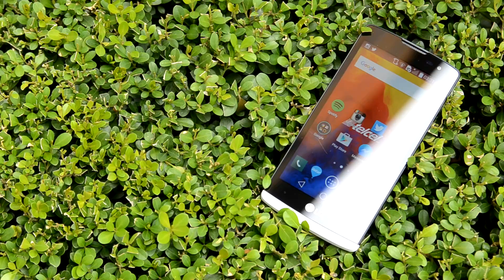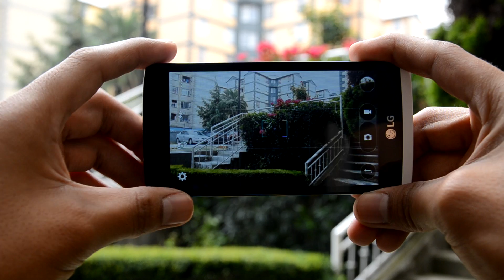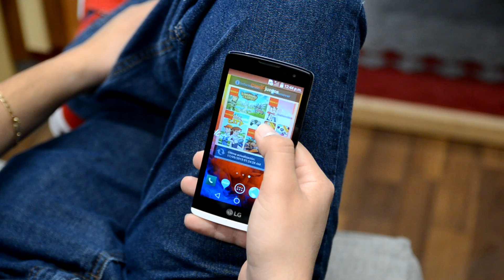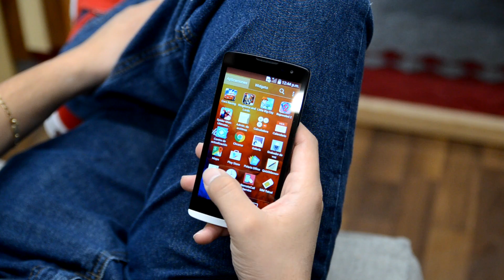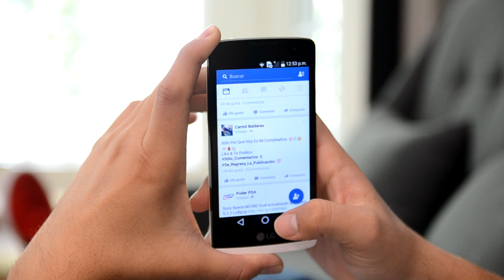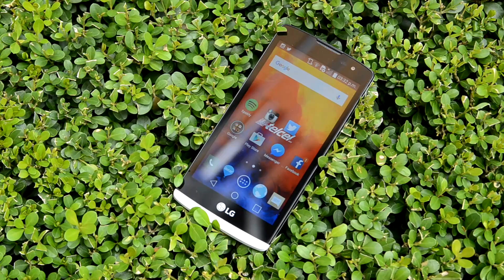LG Leon en Telcel - Análisis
Análisis a fondo del LG Leon, un smartphone de gama baja a media que en este 2015 se convertirá en uno de los dispositivos más vendidos de su segmento en Telcel.